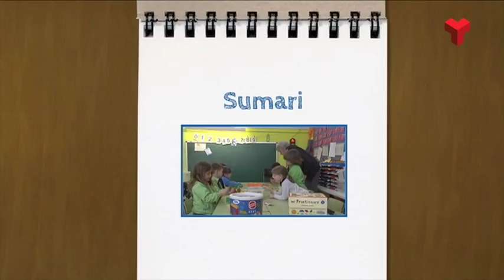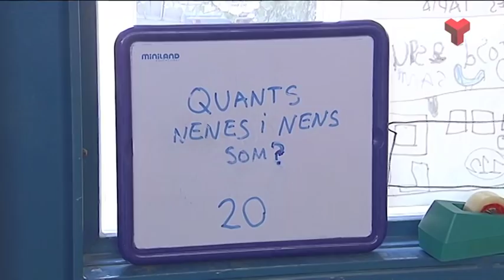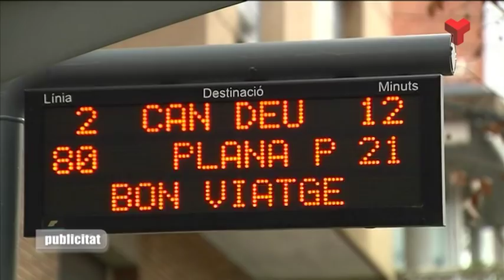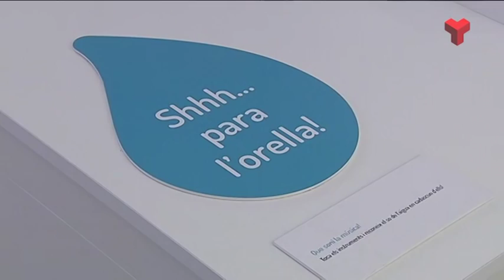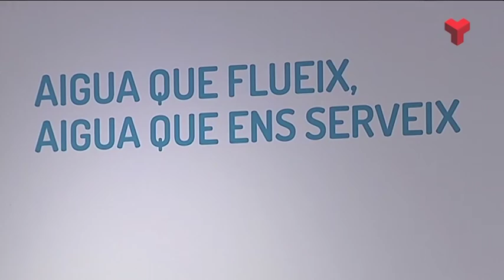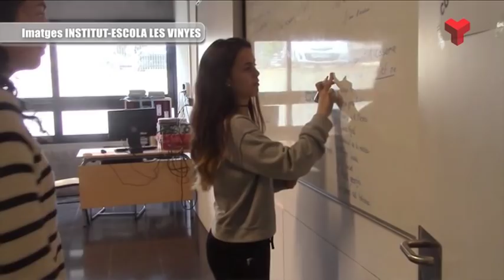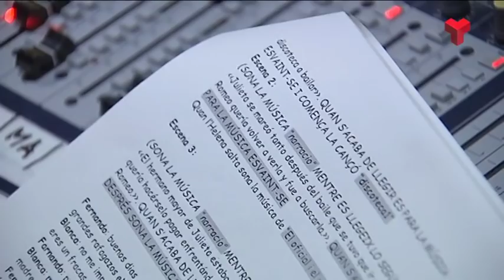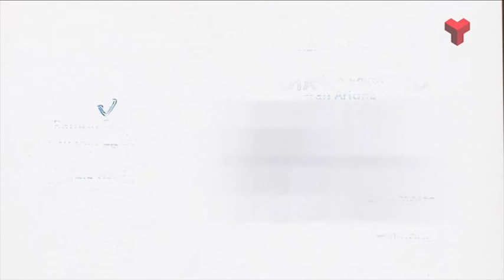El Vallès Educa dimecres 08-03-2017 de Canal Terrassa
Al primer reportatge viatjarem fins a Gualba per parlar de l'única del municipi, saber com treballen i saber si l'entorn natural ofereix eines educatives als infants. Una escola que estrena edifici i equip directiu des de fa dos anys i que està donant un nou impuls al centre.

Al segon reportatge visitarem amb dos centres educatius de Sabadell l'Aula de l'Aigua que impulsa la Companyia d'Aigües de Sabadell. Descobrirem quines activitats educatives es realitzen en aques nou equipament educatiu i com podem aprofitar la xarxa educativa.

Tancarem el programa a Castellbisbal per assistir a la Gala Solidària que han fet els alumnes de 4rt d'ESO de l'Institut-Escola Les Vinyes en el seu projecte de cooperació amb una escola de Uganda. Un gala organitzada en dos setmanes, que ha donat molts beneficis educatius, dins un projecte de tot el curs que proporcionat una educació en valors molt important.